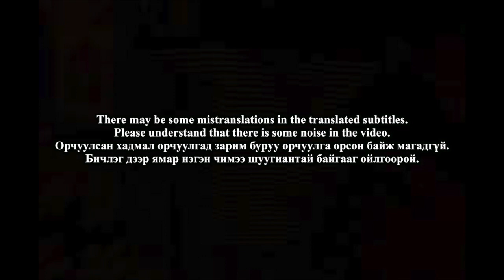🇲🇳🇰🇷🔥Korean Hiphop Junkie react to Roockie & LoveChain - Ania naraa (MGL/ENG SUB)